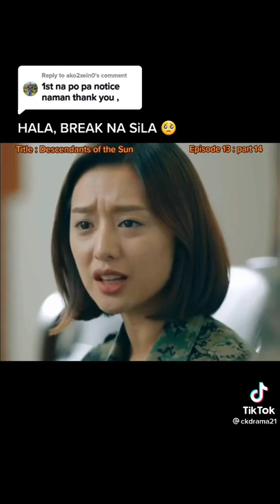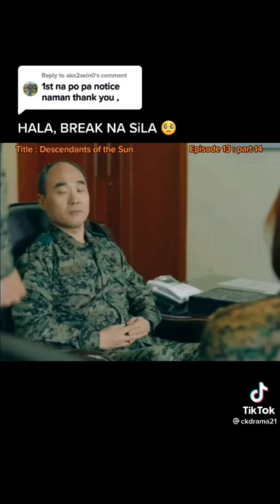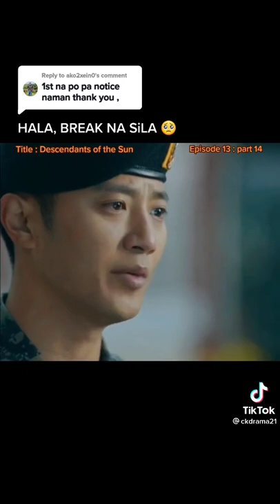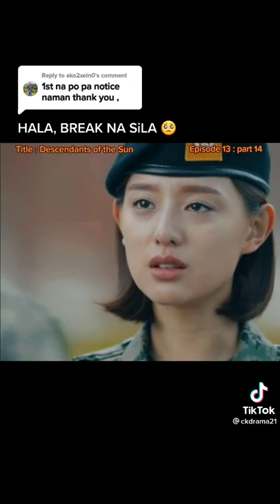part 1 full moves